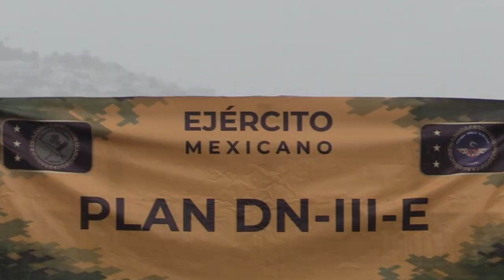RTGnoticias | Saldo de huracán y tormenta John en Guerrero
El paso del huracán y tormenta Tropical John en Guerrero, dejó un saldo de 15 decesos, 2 desaparecidos y daños en 69 municipios donde se registran cortes carreteros, deslaves, inundaciones y cientos de familias en refugios temporales.